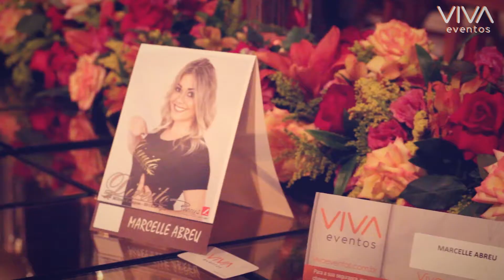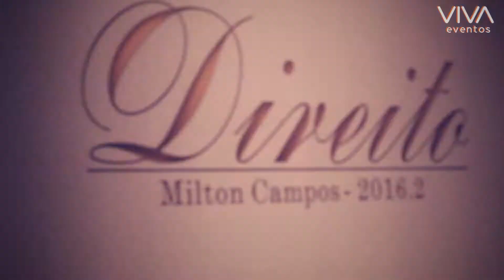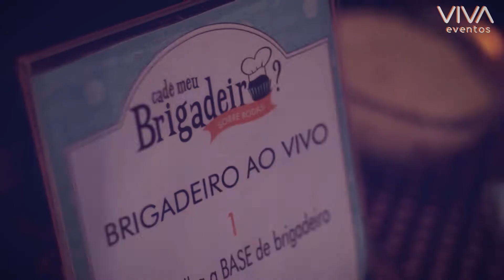Direito Milton Campos 16.2 | Aftermovie Formatura VIVA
VIVA BELO HORIZONTE | A turma teve uma noite dos sonhos nesse super baile! Muitas surpresas, atrações imperdíveis e aquela produção VIVA pra lacrar o evento!